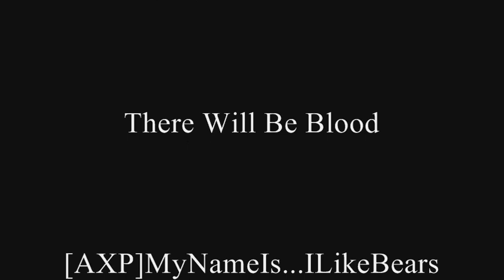The Comeback (part 5)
The conclusion to our VS match. We have dug ourselves into quite a hole. The video is called "The Comeback," but just how can we pull it off?